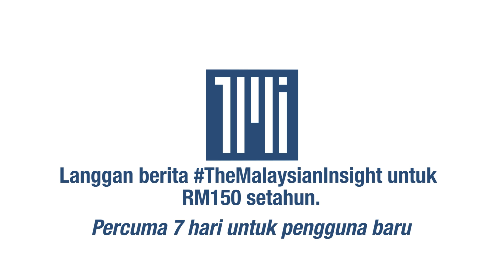Syed Saddiq berhadapan dua lagi pertuduhan pengubahan wang haram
[BERITA PENUH]

Bekas Menteri Belia dan Sukan Syed Saddiq Syed Abdul Rahman minta dibicarakan atas dua pertuduhan bersubahat dalam pengubahan wang haram sebanyak RM100,000.

Ahli Parlimen Muar itu dibicarakan di Mahkamah Sesyen Johor Bahru pagi tadi.